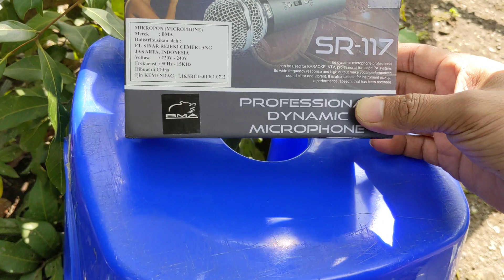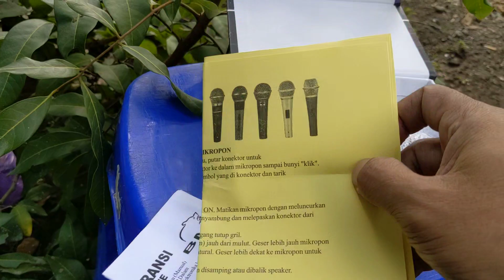REVIEW MIC BMA SR117